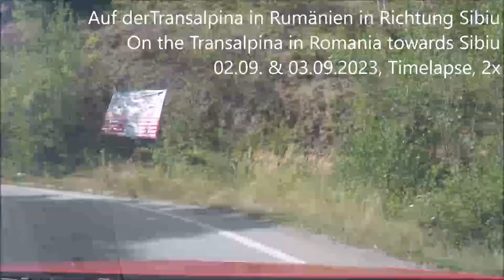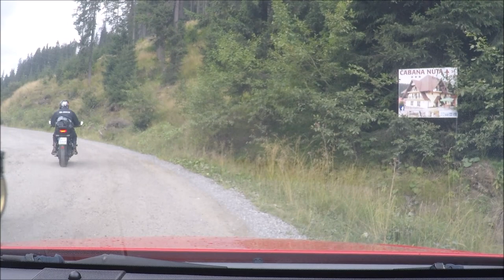DN 67c - Transalpina auf dem Weg nach Sibiu in Rumänien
Fahrt auf der Nationalstrasse DN67c - "Transalpina" auf dem Weg nach Sibiu in Rumänien am 02.09. und 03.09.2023.
Driving on the national road DN67c - "Transalpina" on the way to Sibiu in Romania on September 2nd. and September 3rd, 2023